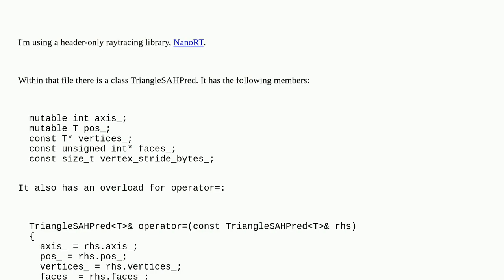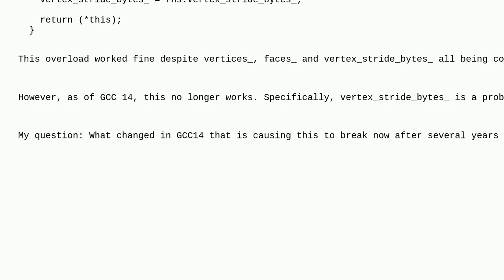GCC 14 update, operator= now complains about a read-only member?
A special thanks goes out to the community

  gcc constants c++